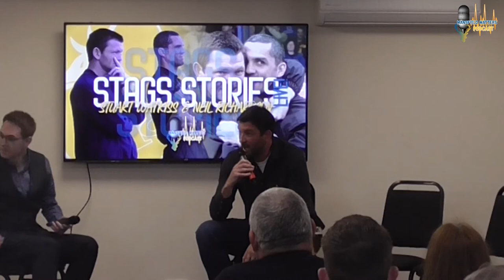Stags Stories LIVE - Stuart Watkiss, Neil Richardson and Andy White (PART ONE)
Twenty years ago, Mansfield Town under the stewardship of Stuart Watkiss won promotion to what is now Sky Bet League One. In celebration of the success from a team full of local starlets, we're recalling the glory from those at the heart of it all.

Former Stags front man Andy White will join Craig as co-host for the series, and in this episode, the duo are joined by another popular pair – the management team of Stuart Watkiss and Neil Richardson, recorded LIVE in front of an audience at One Call Stadium.

In this, the first part of two episodes from the event, Skip and Richo recall tales of their journey to the dugout, with a touching tribute to the late Ivan Hollett, stories of how money can buy you love and much more!

PLEASE NOTE:
- These episodes may contain some strong language and DO contain a horrendous quiz
- They were recorded DURING the 2021-22 season but we delayed the release due to the play-offs, therefore they may reference (then current) on pitch events.
- The views expressed in this broadcast are solely those of the individuals

DATE OF RECORDING 22nd April 2022, with expressed thanks to the Stags Supporters Association and Proud Stags